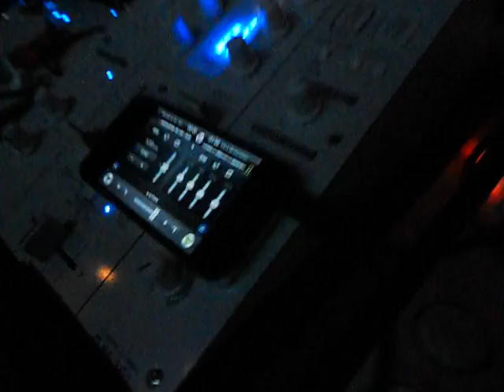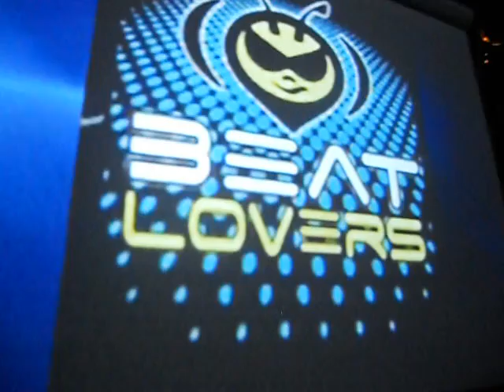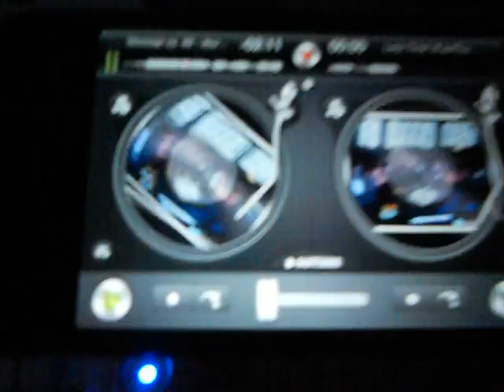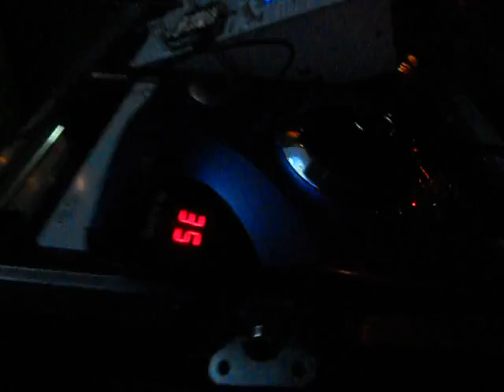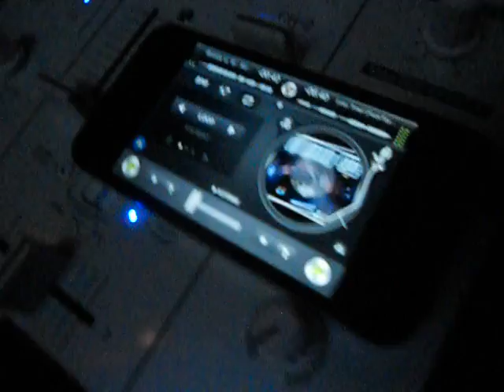Dj Jerry Ezz - Electro Session iPhone Live.mp4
Dj Jerry Ezz Electro Session Live en la fiesta de los Beat Lovers en Monterrey, Tocando con el iPhone solamente, programa Djay.